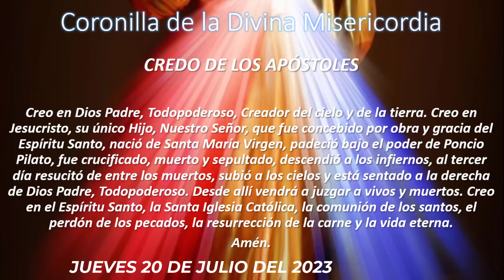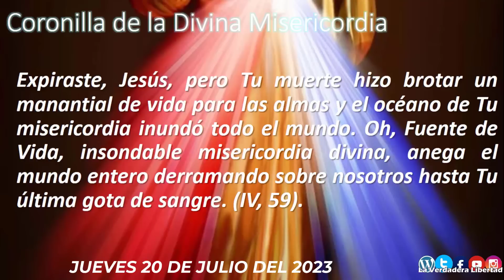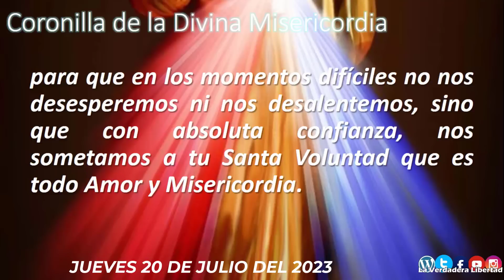Coronilla a la Divina Misericordia JUEVES 20 DE JULIO 2023